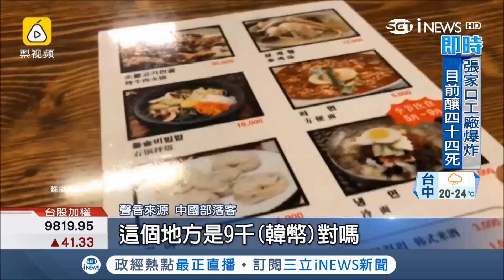中國人"特別待遇" 韓國濟州島超商公告"中國人出入禁止"│記者 林芳穎│【國際局勢。先知道】20181128│三立iNEWS